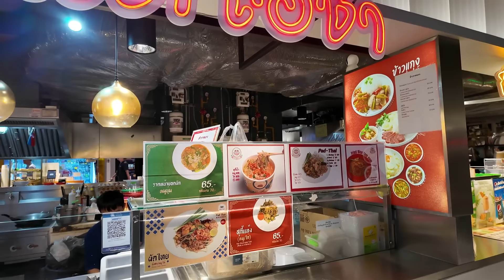MUKANG MAY NAGSESELOS kay Korean Oppa